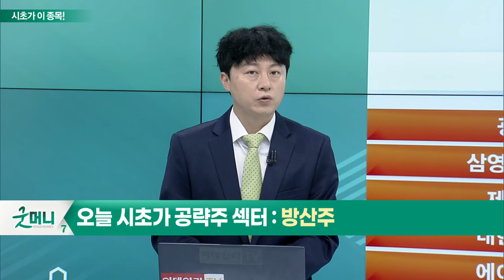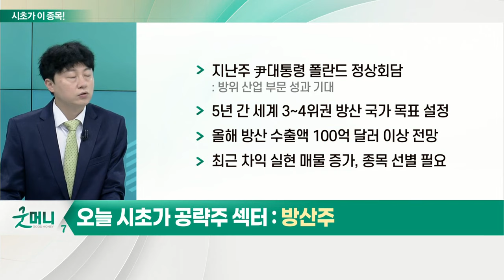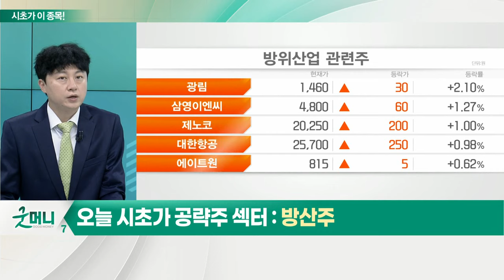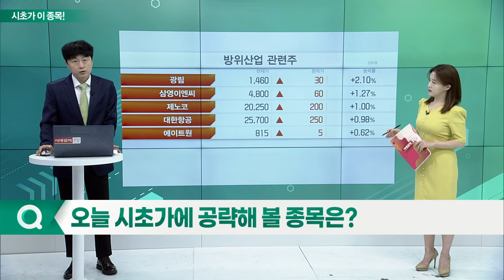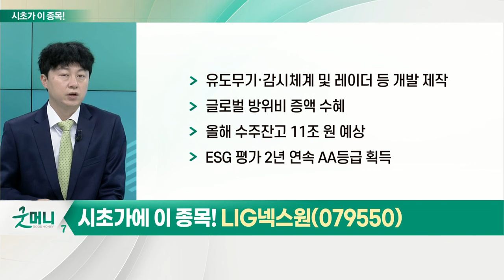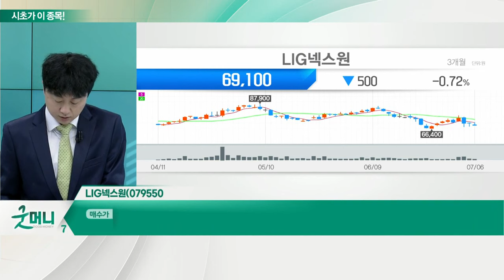LIG넥스원(079550)... 방산주_시초가에 이 종목 (20220707)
- 지난주 尹대통령 폴란드 정상회담
- 5년 간 세계 3~4위권 방산 국가 목표 설정
- 올해 방산 수출액 100억 달러 이상 전망
- 최근 차익 실현 매물 증가, 종목 선별 필요

- 유도무기·감시체계 및 레이더 등 개발 제작
- 글로벌 방위비 증액 수혜
- 올해 수주잔고 11조 원 예상
- ESG 평가 2년 연속 AA등급 획득